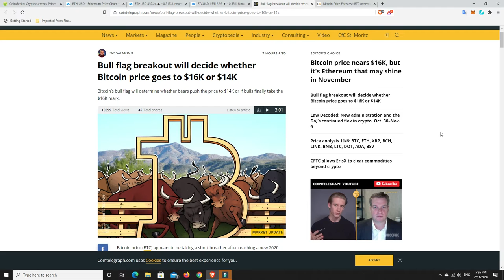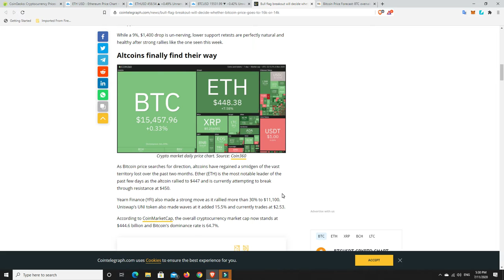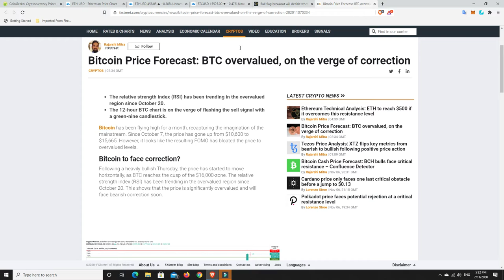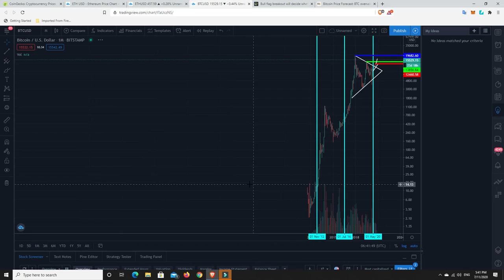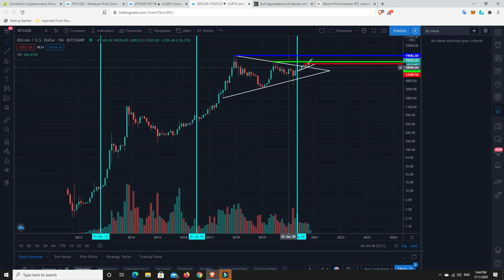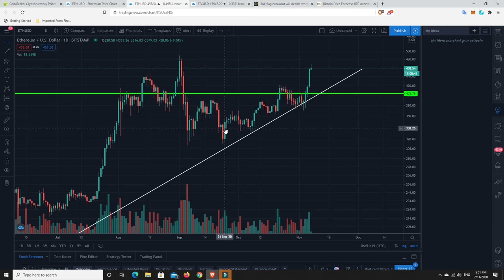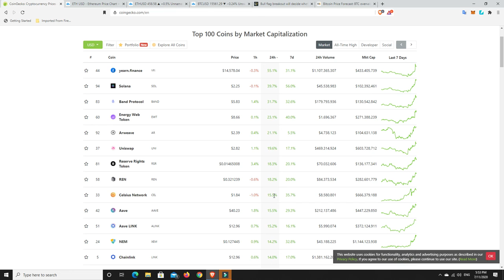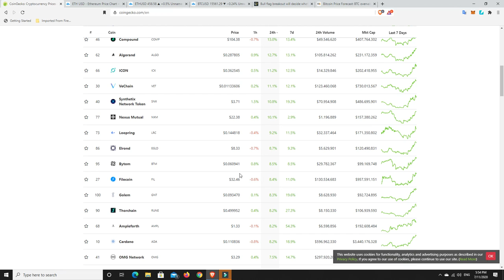So much mixed sentiment. Is Bitcoin going to pump or dump?